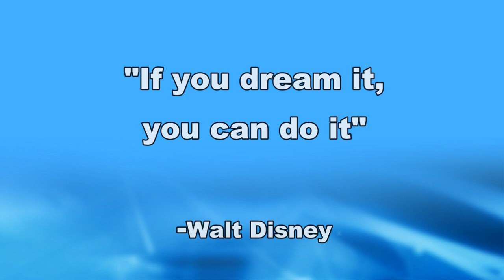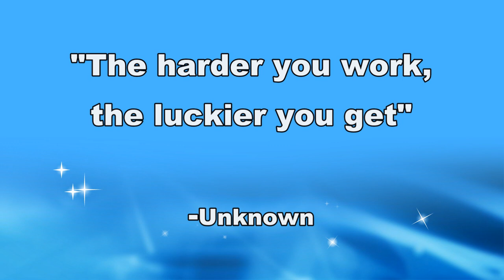Live The Life Of Your Dreams!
This 90 second video can change your life!